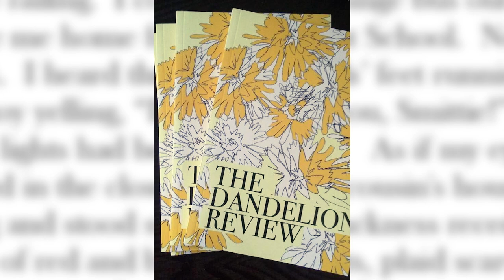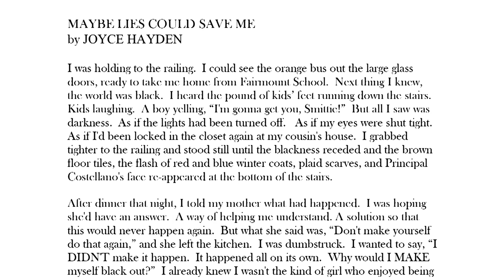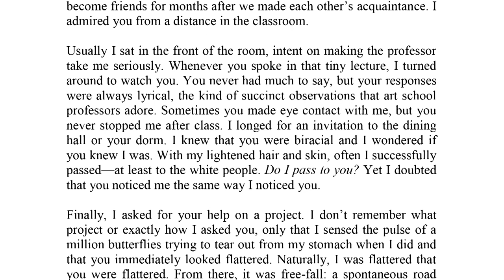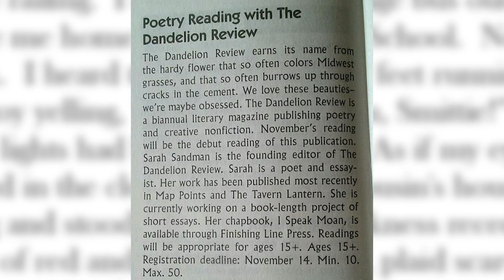Finding a Voice: Writing Poetry w/ Sarah Sandman | arts IN focus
Sarah Sandman is a senior lecturer in the department of English and Linguistics and specializes in teaching creative writing at Purdue University Fort Wayne. She joins us in studio to talk further about her writing process and how powerful the medium of poetry can be for the mind and soul.

Subscribe to our channel and hit the notification bell to stay updated on the latest episodes of arts IN focus, where we celebrate and showcase the incredible talents of the Fort Wayne area from various creative disciplines. The arts are all around us!